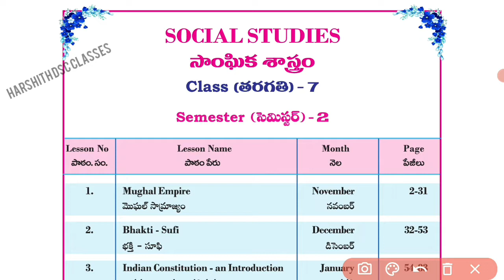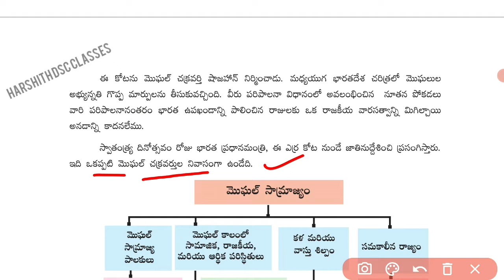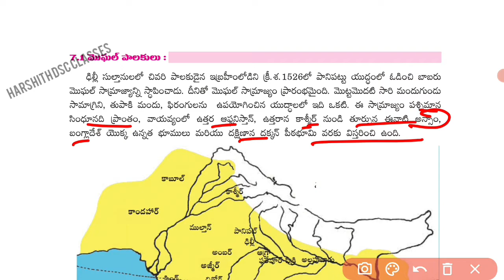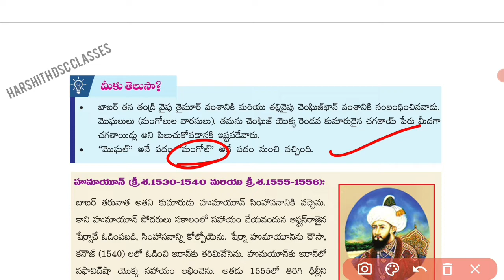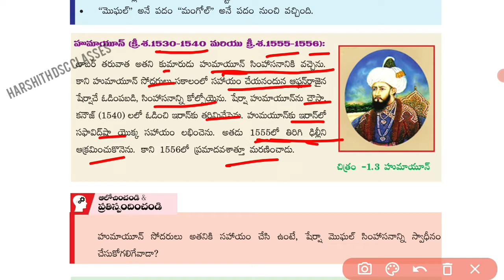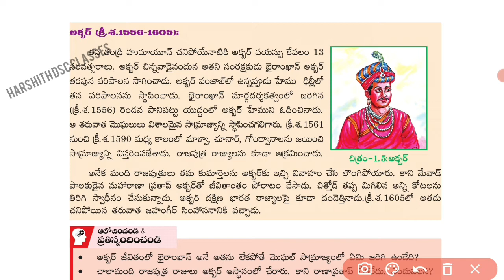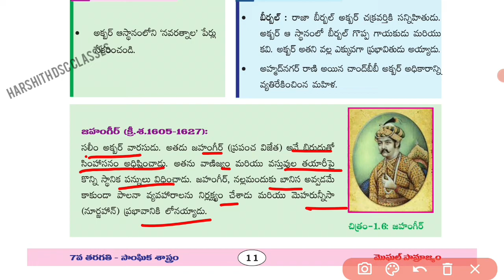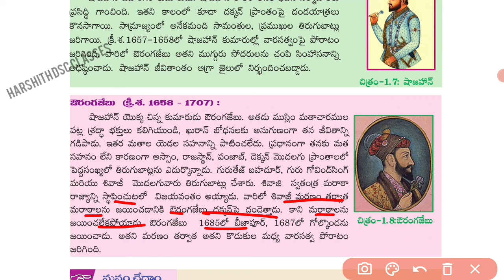7th classe social mughal empire మొగల్ సామ్రాజ్యం|| 7th class social 1st lessons semister-2||2021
7th classe social mughal empire మొగల్ సామ్రాజ్యం|| 7th class social 1st lessons semister-2||2021